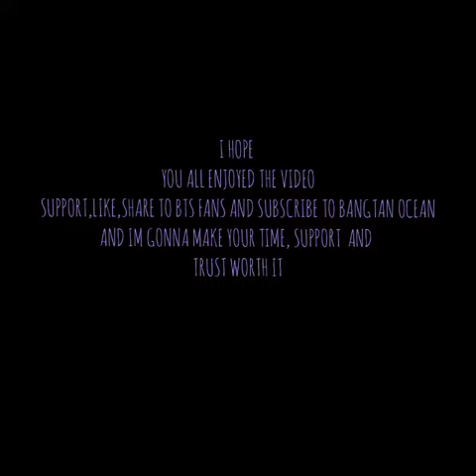MIN YOONGI|| SUCH A WH*RE|| F•M•V•||AESTHOCEAN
Listen ad-free with YouTube Premium
Song- No Role Modelz
Artist- J. Cole
Licensed to
YouTube by- SME (on behalf of Roc Nation/Columbia); ARESA, Abramus Digital, BMI -
 Broadcast Music Inc., BMG Rights Management (US), LLC, UMPG Publishing, PEDL, LatinAutorPerf, CMRRA, LatinAutor, LatinAutor - UMPG, UMPI, LatinAutor - PeerMusic, UNIAO BRASILEIRA DE EDITORAS DE MUSICA - UBEM, and 24 Music rights Societies

Song- Such a Whore (Instrumental)
Artist-JVLA
Album- Such a Whore (Instrumental)
Licensed to
YouTube by- NDA Sound (on behalf of Студия Союз/Танцевальный рай); LatinAutor, IRICOM, Muserk Rights Management, LatinAutorPerf, and 7 Music Rights Societies